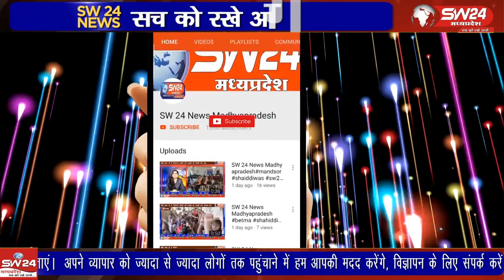दिल दहला लेना देने वाला वाक्या पेष आया एक कलयुगी पिता ने अपनी ही मासूम बच्ची की हत्या कर दी है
मध्यप्रदेष मे खरगोन जिले के कसरावद तहसील के ग्राम निमरानी में एक दिल दहला लेना देने वाला वाक्या पेष आया है जिसमें एक कलयुगी पिता ने अपनी ही मासूम बच्ची की हत्या कर दी है कसरावद से अकिल खान की रिपोर्ट।